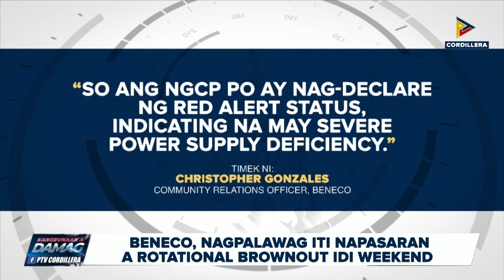Beneco, nagpalawag iti napasaran a rotational brownout idi weekend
KangrunaanADamag | Beneco, nagpalawag iti napasaran a rotational brownout idi weekend
• Beneco, agsagsaganan iti epekto ti rainy season iti linya ken supply ti kuryente
• Balay idiay Bakakeng Central, nauram kagiddan ti power outage